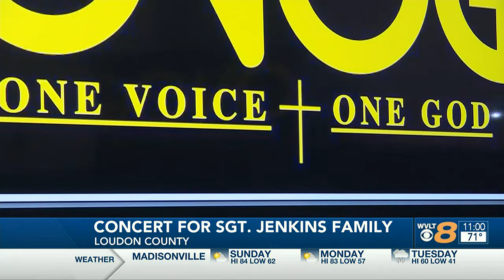Concert for Sgt. Chris Jenkins